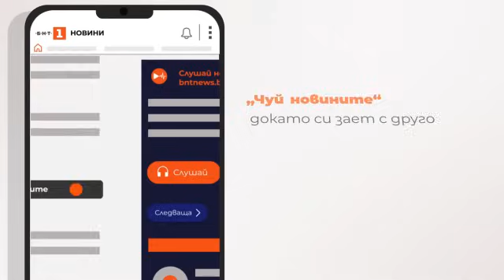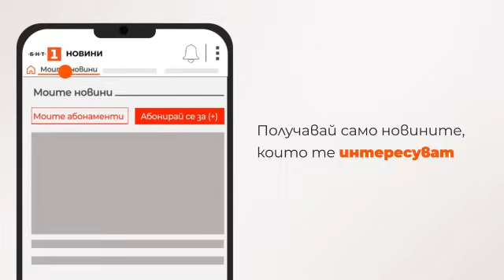По света и у нас – 27.08.2024, 09:00 часа по БНТ